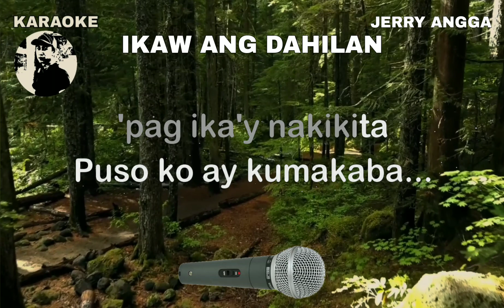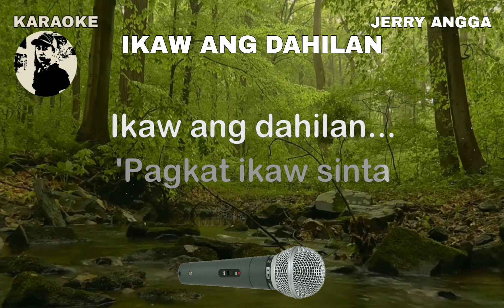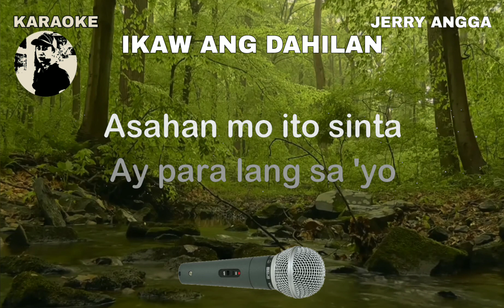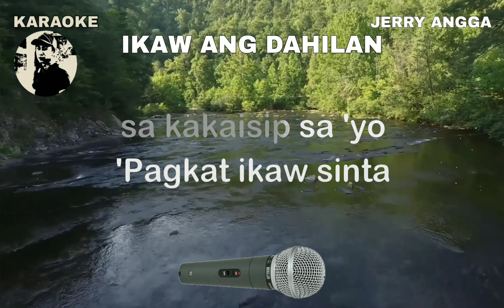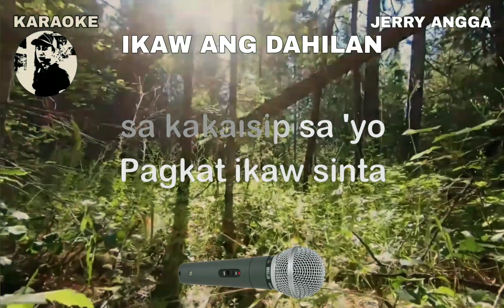IKA ANG DAHILAN - Jerry Angga - Karaoke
- KARAOKE DETAILS -
Note: The owner of Karaoke music and KARAOKE LYRICS channel
Karaoke owner: Rudy Hermac Jr.
Music artist: Jerry Angga
Video created by: KARAOKE
Layout and Design created by: KARAOKE